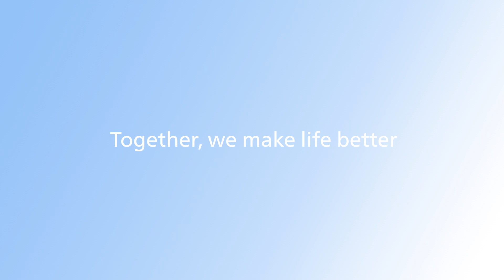World Heart Day 2021 - Philips.mp4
To mark World Heart Day 2021 (29 September, 2021), Philips Medical Officer for Cardiology Dr. Jennifer Franke invited two leading cardiologists  Dr. Olivia Gilbert, Associate Professor of Advanced Heart Failure and Transplant Cardiologist at Wake Forest Baptist Health (Winston-Salem, U.S.), and Dr. Magnus T. Jensen, Head of the Department of Cardiology and Consultant Cardiologist at Amager og Hvidovre Hospital (Copenhagen, Denmark) and Associate Professor at the University of Copenhagen  for a discussion on cardiovascular disease.